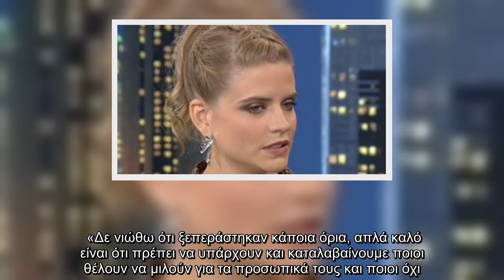Στο The 2night Show με τον Γρηγόρη Αρναούτογλου ήταν καλεσμένη η Δανάη Μιχαλάκη, η οποία μεταξύ άλλω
Στο The 2night Show με τον Γρηγόρη Αρναούτογλου ήταν καλεσμένη η Δανάη Μιχαλάκη, η οποία μεταξύ άλλων μίλησε και για τον γάμο της με τον..

Στο The 2night Show, Γρηγόρη Αρναούτογλου, ήταν, καλεσμένη, Δανάη Μιχαλάκη, οποία, μεταξύ, άλλων, μίλησε